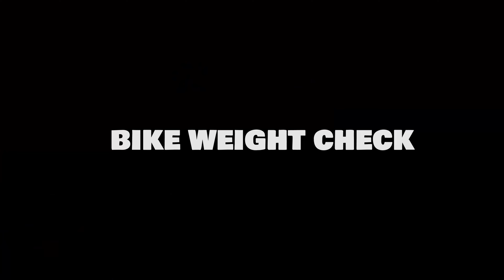Goodbye Upper Boon Keng carpark, it's been a RIDE...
ALL NEW SEASON 3 IS COMING SOON!!!

Join my members portal to catch early releases and private vlogs (Join via desktop/laptop - does not work on mobile devices)